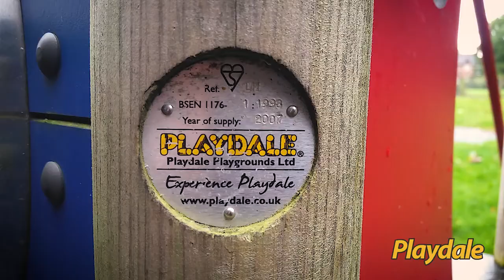Longevity - Pheasant Walk Play Area, Knutsford, Cheshire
At Playdale, we use the best materials and processes  to ensure that our play equipment is strong, durable and will be enjoyed by children for many years to come. This is demonstrated perfectly by the above video of Pheasant Walk Play Area in Cheshire that was installed in 2007 and is still looking superb in 2017!